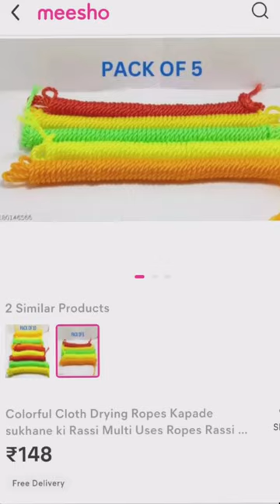Colorful Cloth Drying Ropes Rassi 5